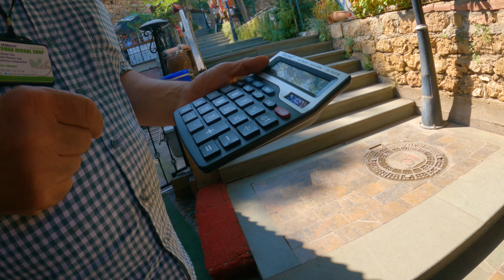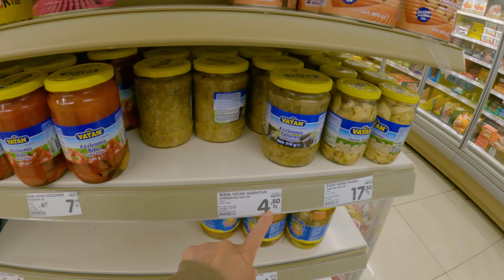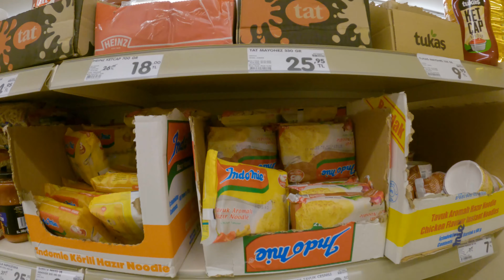Türkiye-Sweet Country, Dessert Heaven-Mediterranean Beauty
If you like sweet dessert, then you need to visit Türkiye.
Beautiful desserts are waiting you.